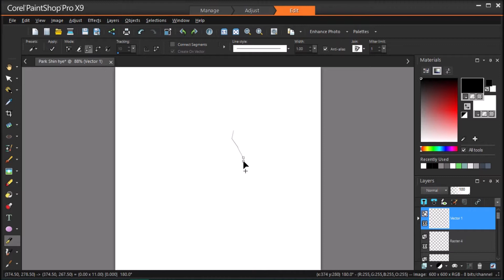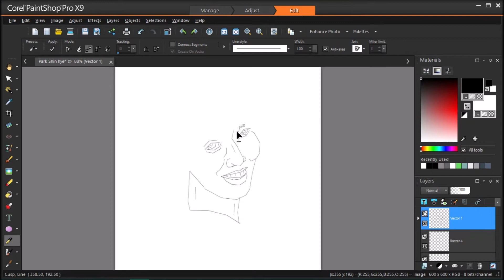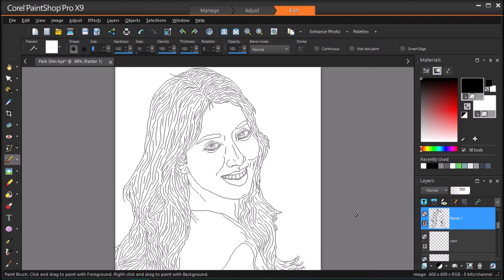Park Shin hye (박신혜) lineart speed painting part 1/2